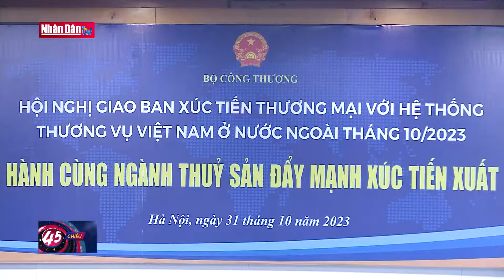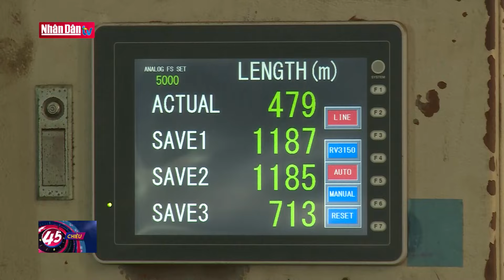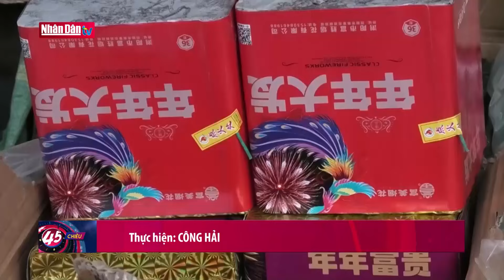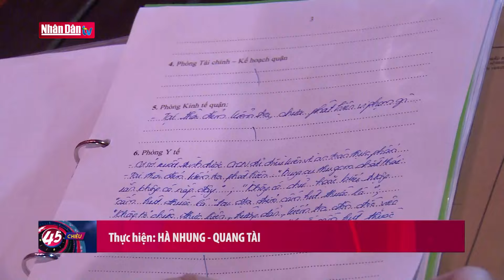Khắc phục hậu quả vụ tai nạn đặc biệt nghiêm trọng tại Lạng Sơn | Tin tức ANTT, ĐỜI SỐNG - XÃ HỘI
Thủ tướng yêu cầu Chủ tịch UBND tỉnh Lạng Sơn chỉ đạo các cơ quan, đơn vị chức năng tập trung tối đa y bác sĩ, thuốc men, thiết bị, vật tư y tế để cứu chữa các nạn nhân bị thương; tạo điều kiện thuận lợi để gia đình nhanh chóng tiếp cận các nạn nhân; tổ chức thăm hỏi, hỗ trợ kịp thời, động viên gia đình các nạn nhân tử vong và các nạn nhân bị thương. Phối hợp chặt chẽ với các cơ quan chức năng kiểm tra toàn diện về việc chấp hành các quy định về kinh doanh và điều kiện kinh doanh vận tải bằng xe ô tô đối với doanh nghiệp, hộ kinh doanh có phương tiện và người liên quan trong vụ tai nạn; xử lý nghiêm các hành vi vi phạm.

Bộ trưởng Bộ Công an chỉ đạo khẩn trương điều tra, làm rõ nguyên nhân vụ tai nạn; kiểm tra, rà soát tình hình xử phạt vi phạm về tốc độ đối với xe ô tô kinh doanh vận tải hành khách thông qua dữ liệu thiết bị giám sát hành trình.

Bộ trưởng Bộ Giao thông vận tải chỉ đạo kiểm tra việc quản lý, vận hành hệ thống thiết bị giám sát hành trình đối với xe ô tô kinh doanh vận tải hành khách trên toàn quốc, có biện pháp xử lý nghiêm đối với các vi phạm (nếu có); bảo đảm yêu cầu giám sát chặt chẽ, liên tục, phát hiện ngay các vi phạm để kịp thời xử lý theo quy định của pháp luật. Chỉ đạo tổng kiểm tra tình hình hoạt động của xe ô tô kinh doanh vận tải hành khách theo hợp đồng, tập trung đối với loại xe được sử dụng phổ biến.